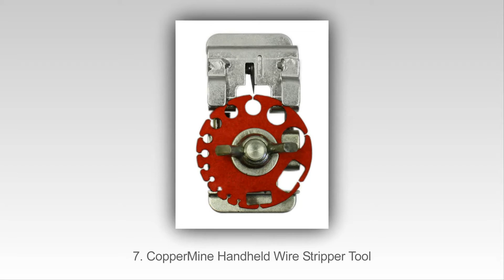Top 10 Nejlepších Odizolování Stroje V 2015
Top 10 nejlepších odizolování stroje v roce 2015
10. Hardin WS-1270 Manual Cable and Wire Stripper
9. CopperMine Manual Crank & Drill Operated Wire Stripping Machine
8. Benchtop Automatic Wire Stripping Machine
7. CopperMine Handheld Wire Stripper Tool
6. Wire Stripper Tool Machine Portable Stripping Copper
5. WL-100 Manual Wire Stripping Machine
4. Seatek SA200SK Strip-All Cable & Wire Stripper
3. Recycle Scrap Copper Wire Stripper Stripping Machine
2. MWS-808D STRiPiNATOR ® Manual Wire Stripping Machine
1. StripMeister Automatic Stripping Machine